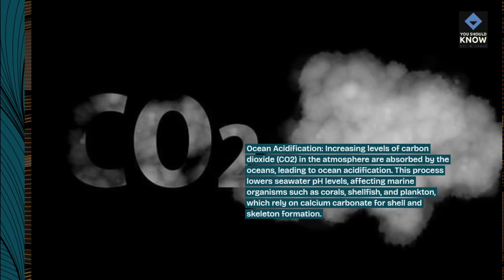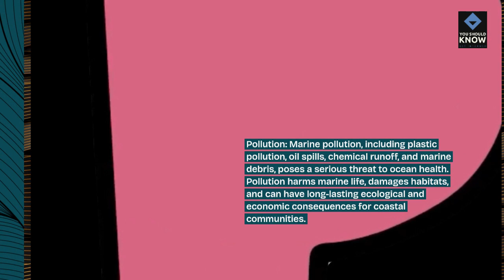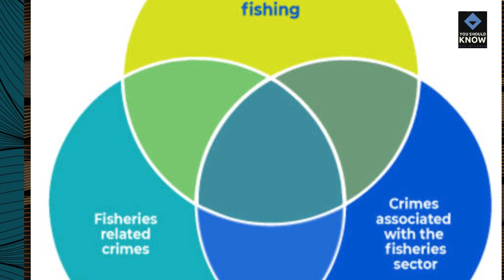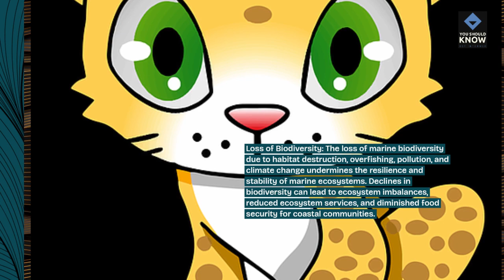Top 10 Environmental Threats to Earth's Oceans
Explore the pressing environmental threats endangering Earth's oceans, including pollution, overfishing, coral bleaching, and ocean acidification, underscoring the urgent need for conservation efforts and sustainable ocean management.